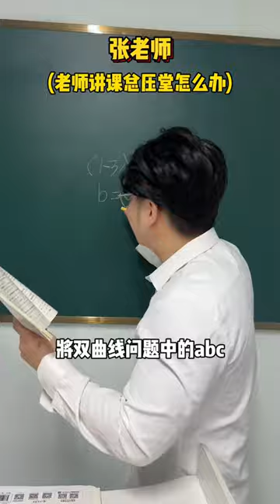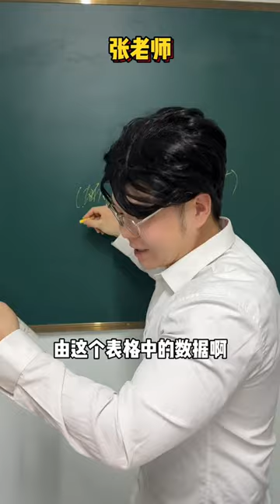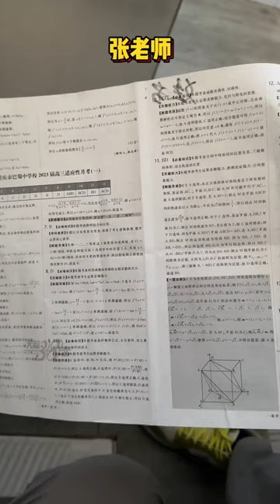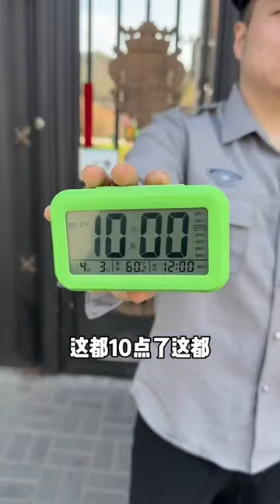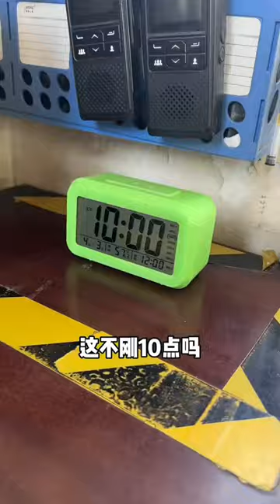为什么老师，总喜欢压课呢#搞笑#邢三狗#内容过于真实